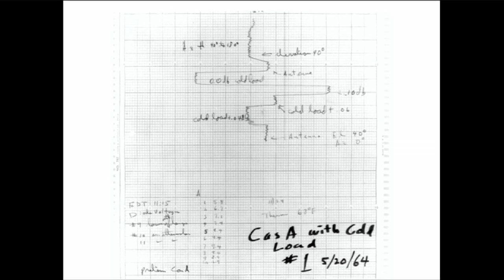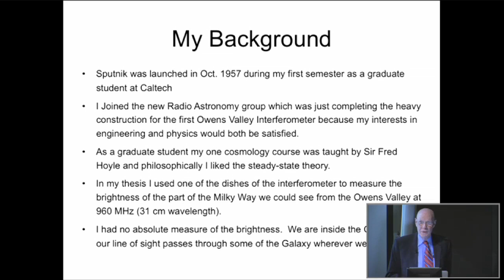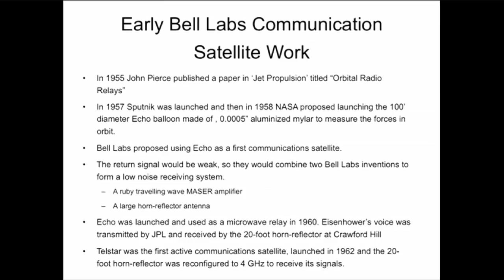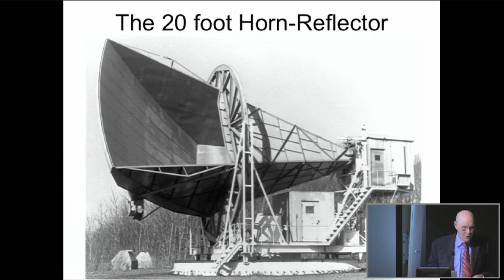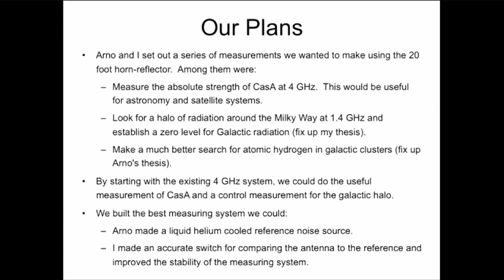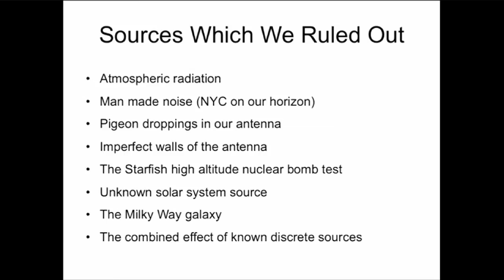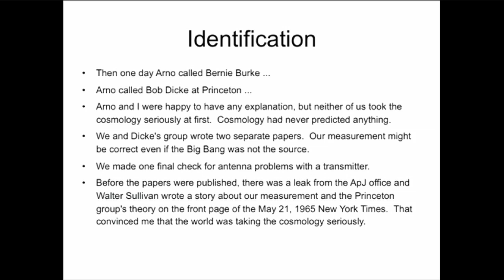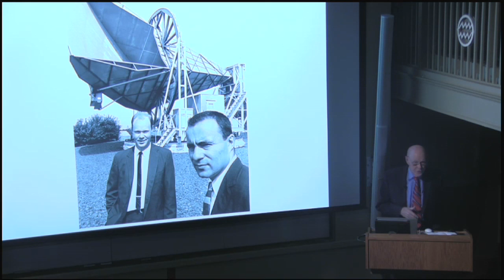Discovering the Cosmic Microwave Background with Robert Wilson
Observatory Night, February 20, 2014 at the Harvard-Smithsonian Center for Astrophysics.

In 1964, Robert Wilson and Arno Penzias detected faint whispers of the Big Bang known as the cosmic microwave background. Their find garnered a Nobel Prize in 1978.

Join us on Thursday to hear Wilson describe how they made their discovery. He will be joined by three other expert panelists: Alan Guth, who will discuss the Big Bang and cosmic inflation; Robert Kirshner, who will address dark energy and the accelerating universe; and Avi Loeb, who will transport us to the end of everything.